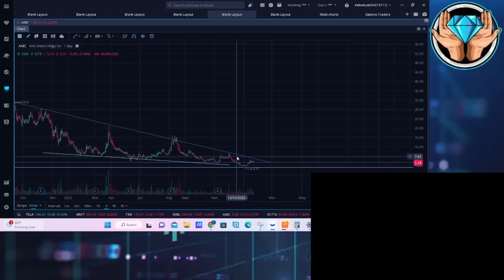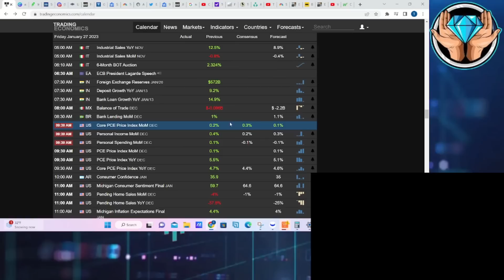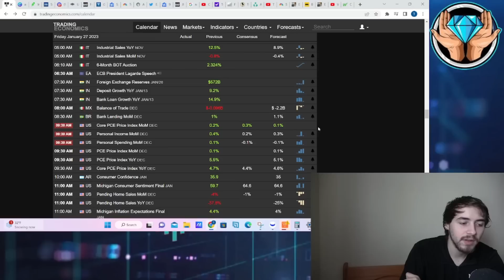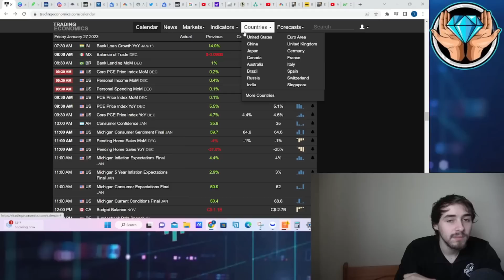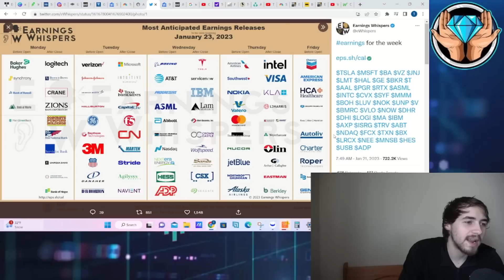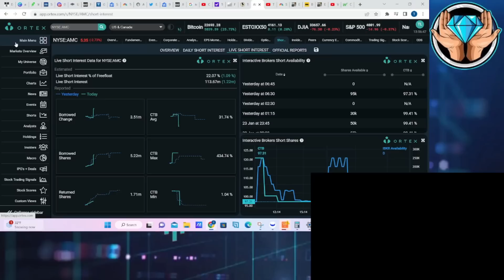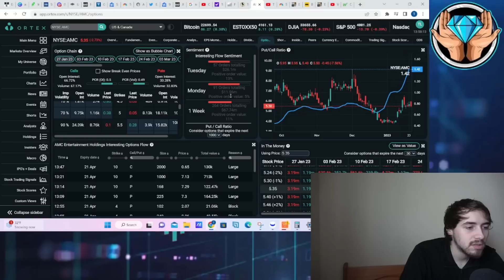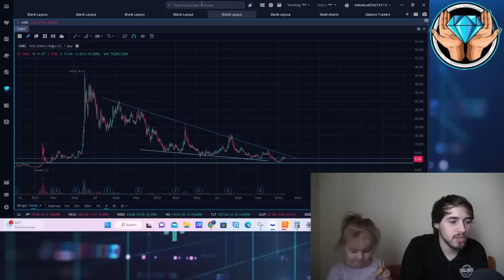EXTREME VOLATILITY INCOMING.. (Watch ASAP)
We are going to be going over everything you need to know about AMC Stock on the day including the technical, short interest as well as what is going to be happening as far as economic data.